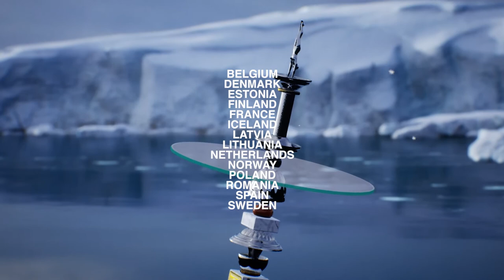Virtual Design Destination by Adorno (2020) Teaser Trailer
This year the Virtual Design Destination by Adorno will be the place to discover curated country collections of collectible design during the London Design Festival.
All real-world pieces from each collection will be modeled three-dimensionally and set in a virtual environment designed to reflect the design scene from which they hail – think gaming rather than room sets.
The theme for this year’s Virtual Design Destination by Adorno will be “The New Reality”.
Latvia will participate with the collection ”Near and Far - Be Dazzled!”. This collection explores the experience of and emotions associated with our new reality through contemporary Latvian design.⁠

Supported by: @nordiskkulturkontakt & Ministry of Culture of Latvia